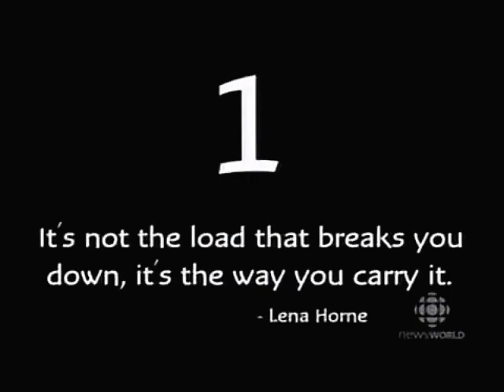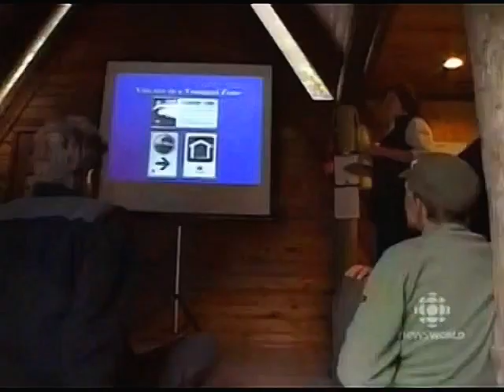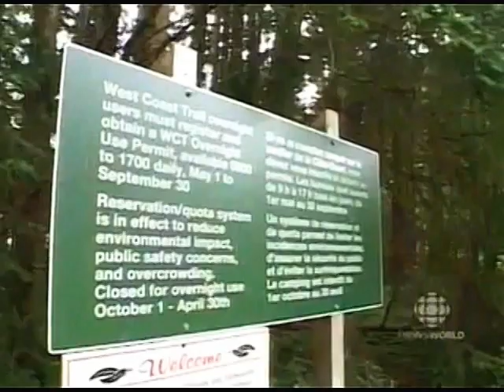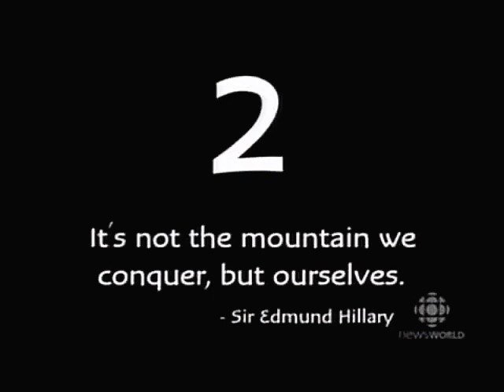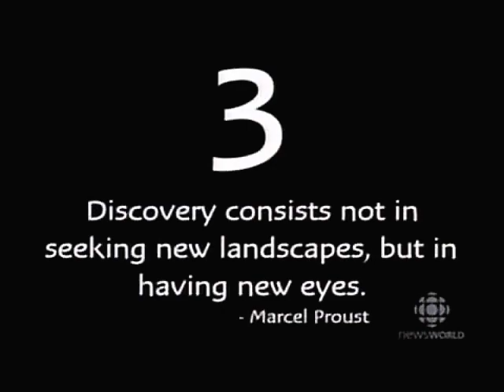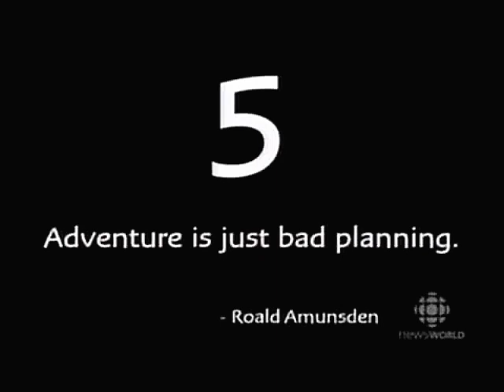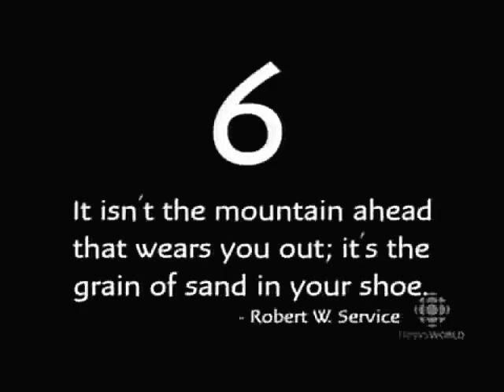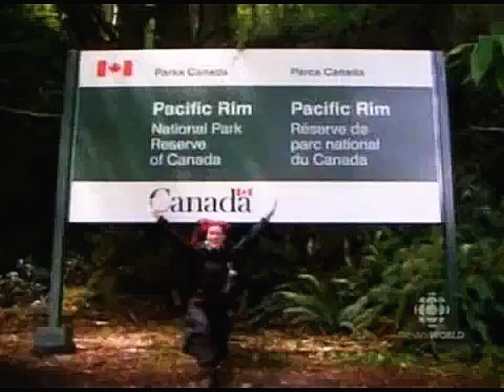West Coast Trail Documentary [CBC TV, 2007]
CREDIT TO CBC TELEVISION. Mark Kelly is the reporter in this video. I PROMISE this is the last time I delete this video, the account got deleted last time.
This was recorded off TV for a school that hikes the trail annually with the Grade 11 students. The video now going on 15 years old (It was recorded in September of 2007), there may be the odd change here and there.